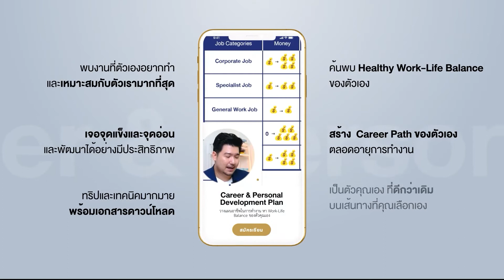เพื่อนร่วมงาน รับ Feedback ไม่ได้ ทำไงดี? | Q&A 85 | Hunter B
พี่เบ็น มั่นใจมาก หลายๆคน ทำงานกับ เพื่อนร่วมงาน หัวหน้างาน หรือ แม้แต่ ลูกน้อง ในที่ทำงาน
การทำงานเป็นทีม และเข้าใจกัน หนึ่งในสิ่งที่สำคัญที่สุดคือ การที่เราสามารถ Feedback เพื่อนรวมงาน หรือ คนในทีมงานได้ และ ทุกคนพร้อมรับฟัง แก้ไข กับ Feedback ที่ได้รับ
... มาฟัง เทคนิค การให้ Feedback กับ คนในทีมงาน ที่สามารถนำไปใช้ได้จริง ในที่ทำงานกันครับ

❓ สบสนหลงทางในเส้นทางอาชีพใช่ไหม? พี่เบ็นช่วยคุณได้! กับ eBook Self-Reflect เพื่อทบทวนตัวเองและค้นพบงานที่เหมาะกับคุณจริงๆ 👉 โหลด eBook ฟรี

🖥️ คอร์สวางแผนอาชีพ ทำงานในฝัน